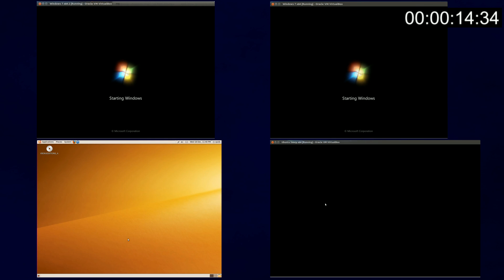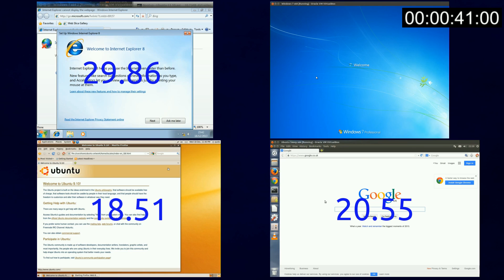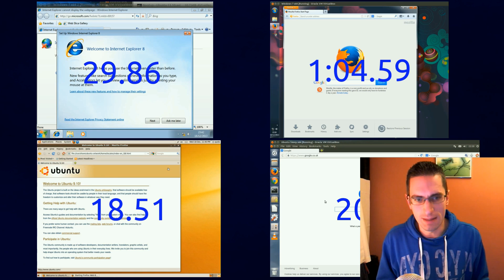How much Application Updates slow down a System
Comparing bootup time of Windows 7 pre updates to Windows 7 SP1 with all updates Vs Ubuntu 9.10 and 13.10.
All these systems were recorded individually in Virtualbox and then merged in this video.

System Specs allocated:
Windows 7 x64 Pro:
4 x 3.3GHz CPU cores
8GB RAM
256MB Video Memory with 2D & 3D Acceleration
100GB SSD Disk Space

Ubuntu x64 9.10 / 13.10:
2 x 3.3 GHz CPU cores
4GB RAM
128MB Video Memory with 3D Acceleration
30GB SSD Disk Space